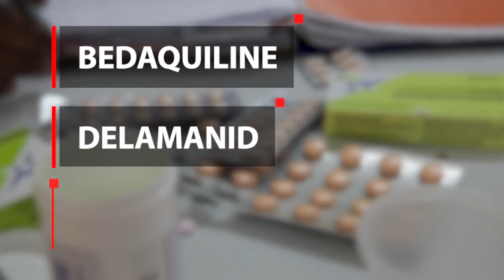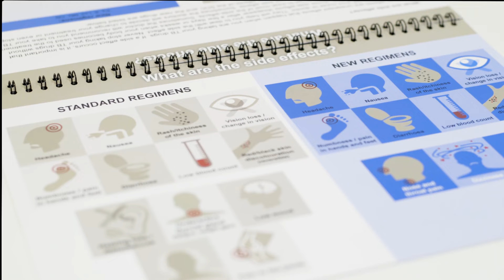TUBERCULOSIS: TB PRACTECAL - a cutting-edge clinical trial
TB PRACTECAL is a cutting-edge phase II/III clinical research project to find short, tolerable and effective treatments for people with drug-resistant tuberculosis (DR-TB).